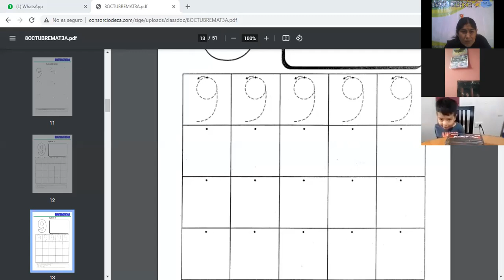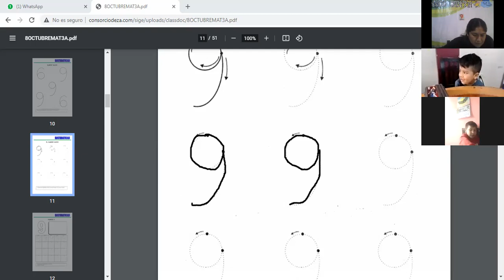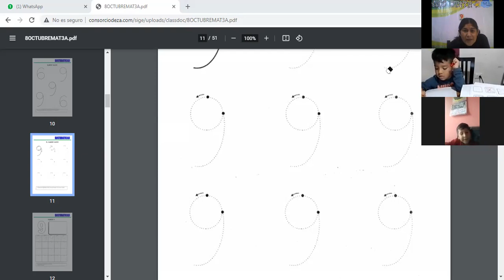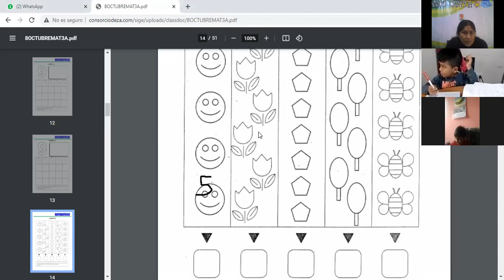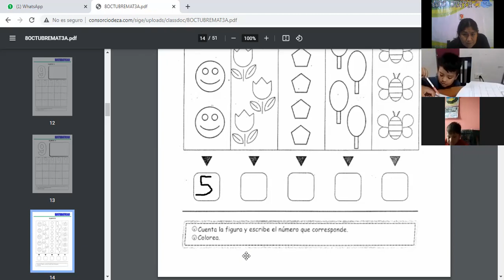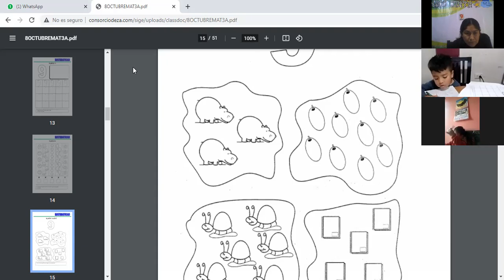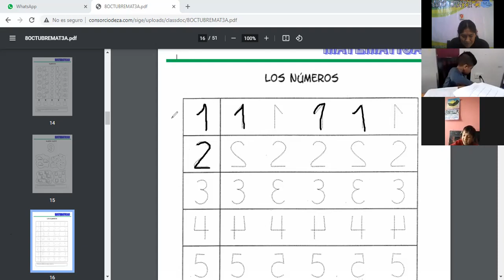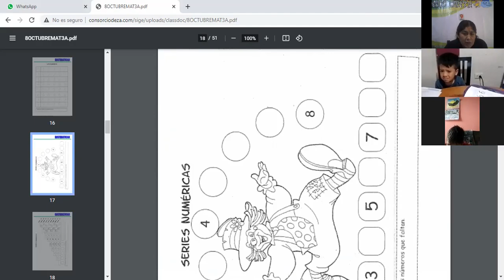CLASE ZOOM EL NÚMERO 9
LÓGICO MATEMÁTICO PARA 3 AÑOS